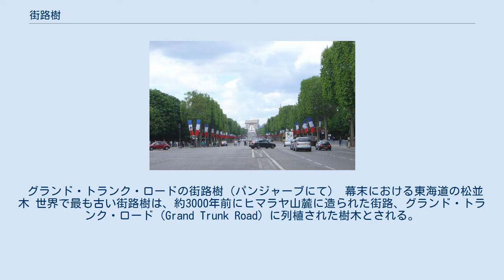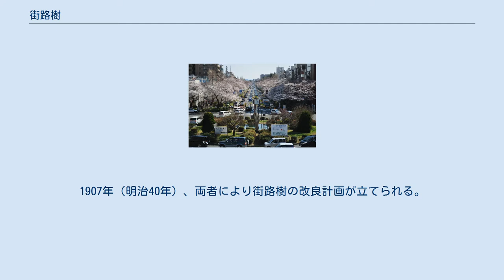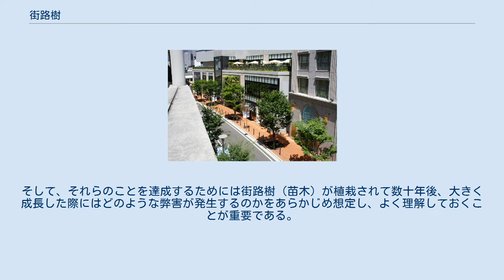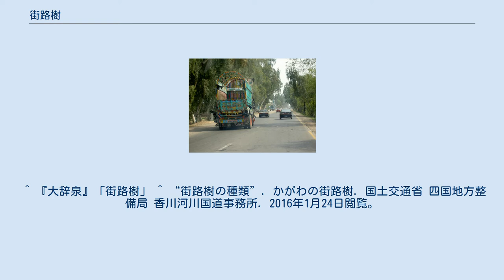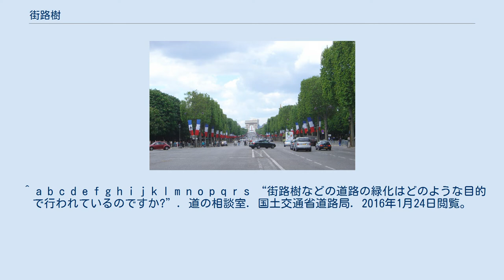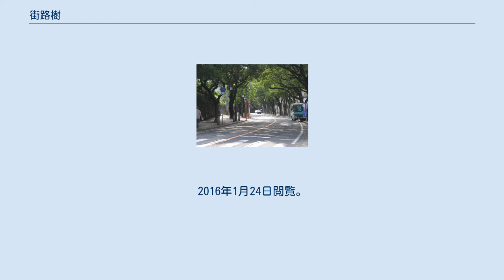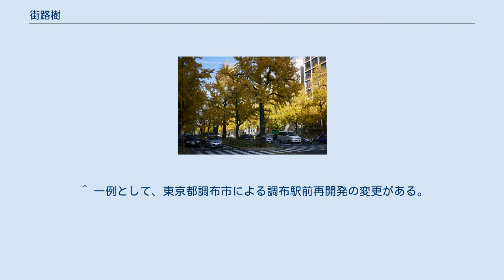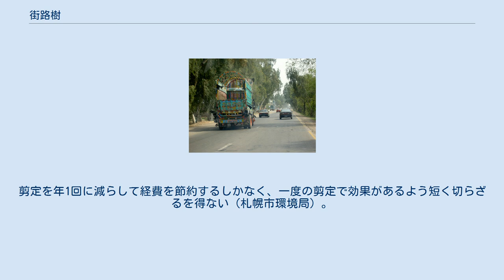街路樹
街路樹のある道路 シャンゼリゼ通り（フランスのパリ） イチョウの街路樹（大阪市御堂筋） ケヤキの街路樹（宮城県仙台市青葉通り） プラタナスの街路樹（大阪府高槻市南平台） 街路樹（がいろじゅ）とは、街路（市街地の道路）に沿って植えられた樹木のこと。
 街路樹は主に高木のことを指すが、低木・地被植物も含む。
 日本語には、並（なら）んで立っている木々を指す「並木（なみき）」という表現があり、街路樹の多くは市街地の道路に沿って複数並んで立っていることが多いので、そうした街路樹群を市街並木（しがいなみき）と呼ぶこともある。
 都市の美観の向上や道路環境の保全、歩行者等に日陰を提供することなどが目的である。
一般に、歩道の車道寄りや中央分離帯に植えられる。
街路には多くの制約があり、必ずしも等間隔で木が並んでいるわけではない。
道の左右において非対称であることも多く、道の片側にしかない場合もある。
 古くは今から3000年ほど前に、インドのカルカッタ（コルカタ）からアフガニスタンまでを結ぶ、グランド・トランク・ロードに街路樹が設けられたという。
（→歴史） 街路樹の法的な位置付けは国ごとに異なる。
 グランド・トランク・ロードの街路樹（パンジャーブにて） 幕末における東海道の松並木 世界で最も古い街路樹は、約3000年前にヒマラヤ山麓に造られた街路、グランド・トランク・ロード（Grand Trunk Road）に列植された樹木とされる。
グランド・トランク・ロードは、インドのカルカッタ（コルカタ）からアフガニスタン国境につながる幹線街路で、一部に石が敷かれ、道の左右と中央に樹木が列植された。
また、中国でも約2500年前の周代には、既に壮大な街路樹や並木が造られていた。
 日本では、神功皇后が豊浦宮へ行幸、駅路を定めた際にクスノキを植えて作られた並木が初の街路樹とされるが、正確な時期や場所は特定されていない。
6世紀後半の敏達天皇の治世に、難波の市にクワの並木を作ったとされ、8世紀半ばの聖武天皇の治世には、平城京にタチバナとヤナギの並木が作られた。
また、光明皇后は貧しい人が飢えないよう、都大路にモモとナシの木を植えて並木道にしたと言われる。
 さらに、754年（天平勝宝6年）に帰朝した遣唐使の僧・普照は、唐の諸制度とともに、並木・街路樹の状況も奏上した。
普照の奏状には、「道路は百姓が絶えず行き来しているから、樹があればその傍らで休息することができ、夏は暑さを避け、飢えれば果樹の実を採って食べることができる」と記された。
これを受けて、759年（天平宝字3年）、太政官符で畿内七道諸国駅路の両辺に果樹となる並木・街路樹の植栽を決めた。
これが日本における行政主導の街路樹のはじめである。
 8世紀後半の桓武天皇の治世には、平安京にヤナギとエンジュが約17メートル間隔に植えられ、地方にも果樹の並木が植栽された。
鎌倉時代にはサクラ、ウメ、スギ、ヤナギの並木が植えられた。
戦国時代には、織田信長が旅人の安全、快適な交通を確保するために並木道を作ったと言われる。
 江戸時代には、五街道など道路網が整備され、マツ、スギ、ケヤキなどが植えられた。
街道には並木が作られるとともに、1里（約4キロメートル）ごとに一里塚が造られ、距離の目印、休憩場所として利用されるようになった。
また市街地の川沿いの道などにはヤナギやマツが植えられた。
約1万2500本が現存する日光杉並木（現在の栃木県）はギネス世界記録に認定されている。
 欧米では、1615年にアムステルダムが環状運河計画の中に建物・交通機関・樹木を定め、欧米初の公的に街路樹を計画した都市となった。
パリでは1670年に城壁を壊して大通りを建設した際に、モミジバスズカケノキの街路樹が植えられた。
アメリカ合衆国では、1700年からフィラデルフィアが街路樹の植樹を率先して行った。
 幕末の開国後には、1867年（慶応3年）、横浜市の馬車道にヤナギとマツが植えられた（1979年、横浜市は馬車道に石碑「近代街路樹発祥之地」を建てた。これに対し、近代の定義が曖昧な事に疑問を呈する人々もいる）。
 東京の都市緑化事業での街路樹は、1874年（明治7年）、銀座通りにサクラとクロマツが植えられたのが始まりである。
しかし、木の成長が悪く、1884年（明治17年）にシダレヤナギに植え替えられた。
1906年（明治39年）に長岡安平が林学博士・白沢保美と子爵・福羽逸人（ふくばいつせん）に計画依頼し、街路樹の改良計画が急速に進展...